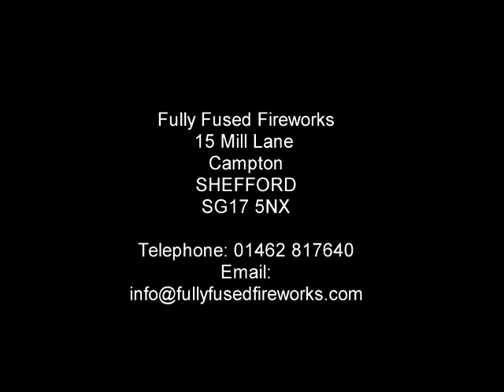Fully Fused Fireworks Thames Display 10 mins.avi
Fully Fused Fireworks display on the Thames near the Royal Festival Hall in London for a wedding party held on board the Silver Fleet flagship Silver Sturgeon.